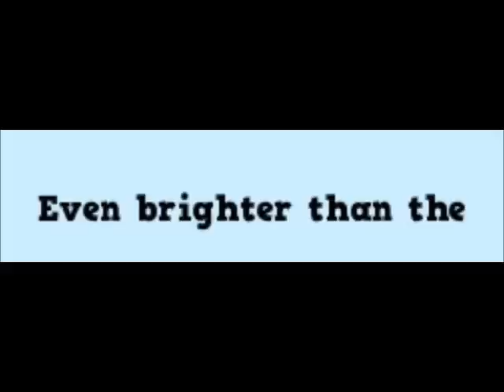MSP Katy Perry Fireworks Music Vid and Lyrics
MovieStarPlanet music video and lyrics on Katy Perry's song Fireworks
Sources: